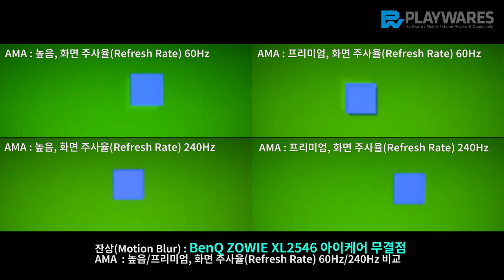잔상(Motion Blur) : BenQ ZOWIE XL2546 아이케어 무결점, AMA, 화면 주사율(Refresh Rate) 240Hz